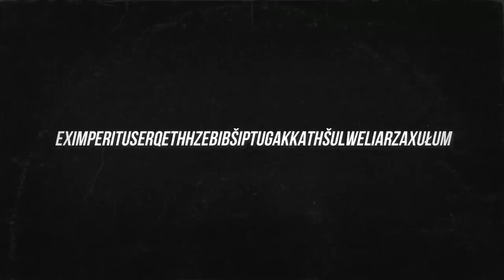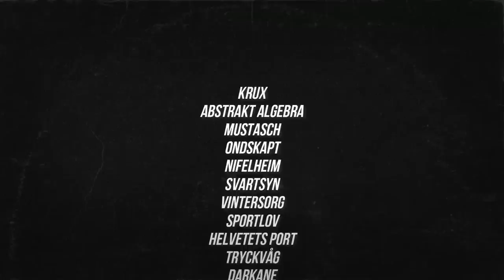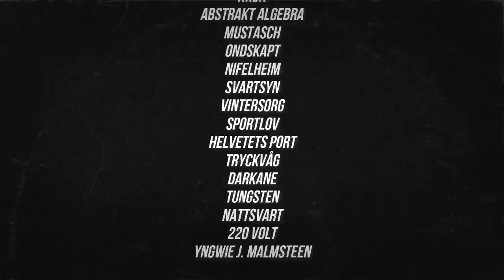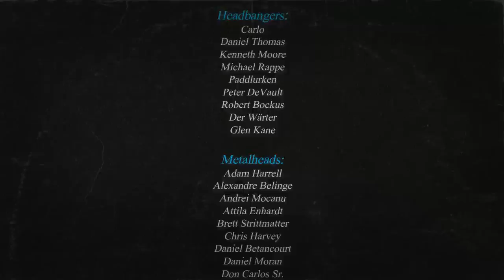METAL BAND NAMES: How To Correctly Pronounce Them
In todays video we try to find the REAL PRONOUNCIATIONS of different METAL BANDS. Is it Seltic Frost or Keltic Frost? Tom G. Warrior would probably know this better than anyone else. Also how do you pronounce bands like Cirith Ungol? Allaegaeon? Agalloch? Sunn O(((? Queensrÿche? Amon Amarth? Eluveitie? Sarcófago? Witchfynde? Zoetrope? Sepultura? I'll try to answer all of these in todays video with the help from some real experts, the bands themselves. Enjoy!

Timestamps:
0:00 Intro
0:48 How to Pronounce
05:20 The Unpronouncable
05:58 The Scandinavians
08:58 Summary

HOW TO PRONOUNCE THESE METAL BAND NAMES?

Featuring bands such as: Celtic Frost, Allegaeon, Cirith Ungol, Eleveuite, TYR, Zoetrope, Sunn O(((, Dimmu Borgir, Amon Amarth, Sepultura, Sarcofago, Ulver, Yngwie J. Malmsteen, Queensrÿche, Deicide, Melechech, Evile, etc.

The Music in the video is from:
The bands included in the video +